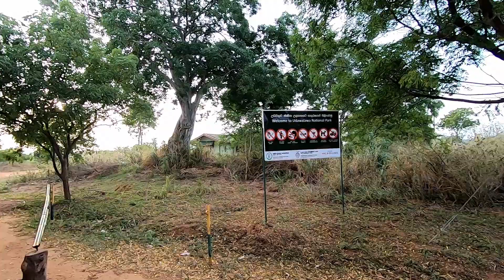SRI LANKA VLOG #14 - UDAWALAWE SAFARI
Yes, we did another safari. And we might say, this was one of the best. We said to our guide before we start the safari, that it only be a good safari if we saw 50 elephants. He laughed, of course we were joking. But, we counted 51 elephants. :) Adding to that a lot monkeys, close to 50 crocodiles, two gorgeous huge squirrels.

Follow this adventure in Sri Lanka with more surprises